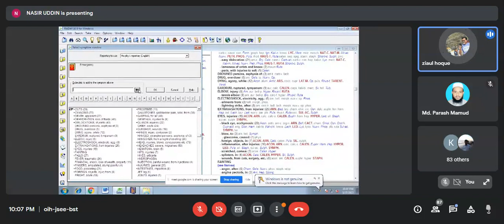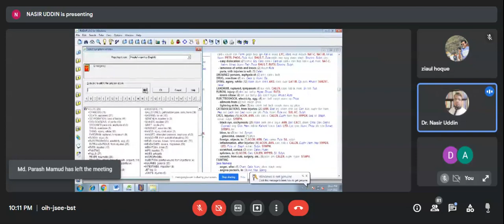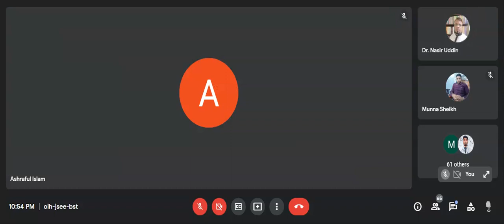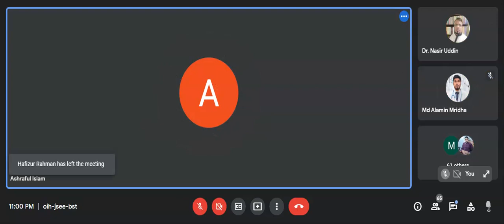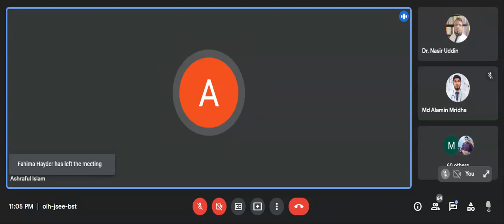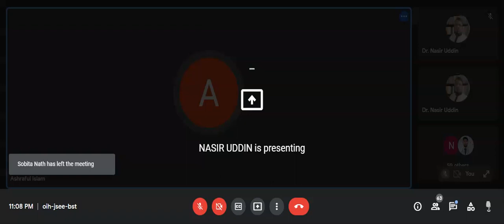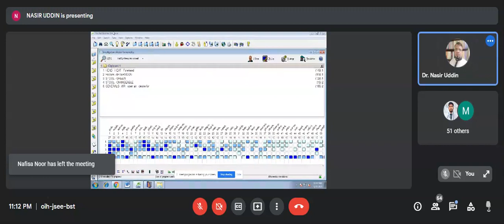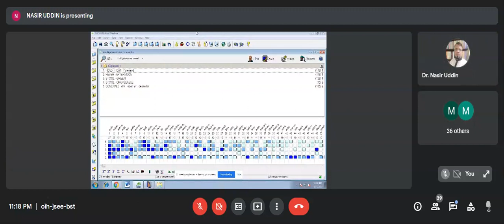429) Emergency Management & Homeopathic Treatment (Part-04)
ডা. মো: জিয়াউল হক
BHMS(DU) মেডিকেল অফিসার
আধুনিক জেলা সদর হাসপাতাল, খাগড়াছড়ি